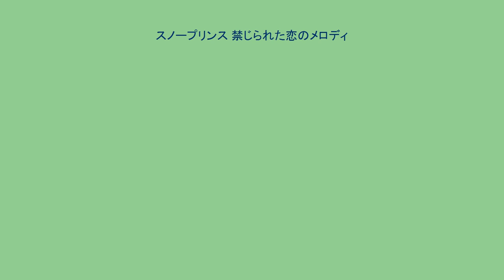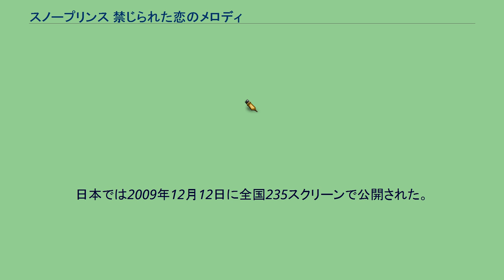スノープリンス 禁じられた恋のメロディ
『スノープリンス 禁じられた恋のメロディ』は、2009年公開の日本映画。
主演は森本慎太郎。
配給は松竹。
『フランダースの犬』に着想を得て執筆された小山薫堂のオリジナル脚本作品。
昭和初期の山形県の寒村を舞台に、貧しくても一生懸命生きる少年が、裕福な家の少女や1匹の犬と心を通わせ成長していく様を描く。
昭和初期の山形県の寒村。
祖父と2人暮らしで貧しくても一生懸命生きる草太という少年がいた。
学校に通えない草太は、ある日裕福な家の娘・早代と恋に落ちる。
ひょんなことから秋田犬の子犬を拾った草太は、犬に「チビ」と名付け、自分のパートナーとする。
早代の父は草太との恋愛に反対するが、母は恋愛を応援してくれた。
ある日、体調不良の祖父に代わって炭を売りにいった草太は、売上金をすられてしまう。
泣きながら帰って来た草太に祖父は、「どんな時でも人を憎んだり、恨んだりしてはいけない」と諭すのだった。
そんなある日、ひょんなことから草太はサーカス団のピエロに出会う。
自分からは名乗らなかったが、実はピエロは草太の父親だった…。
10月15日、『フランダースの犬』の舞台として知られるベルギーのアントワープ市内、聖母大聖堂にあるルーベンスの祭壇画の前でワールドプレミアが開催され、映画本作が架け橋となって両国の絆がさらに深まることを目的に、小山薫堂、森本慎太郎、そしてサポーターの中山優馬がベルギー・フランダース政府観光局友好大使に任命された。
日本では2009年12月12日に全国235スクリーンで公開された。
また、本作は同じ小山薫堂が手掛けた『おくりびと』の15か国を超える25か国以上から上映オファーを受けた。